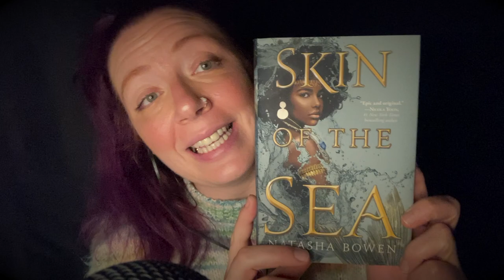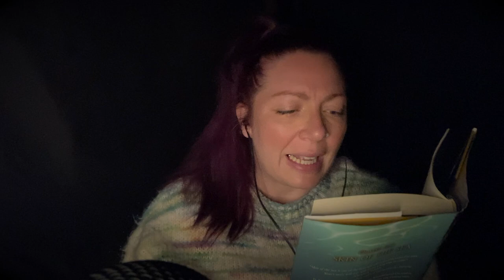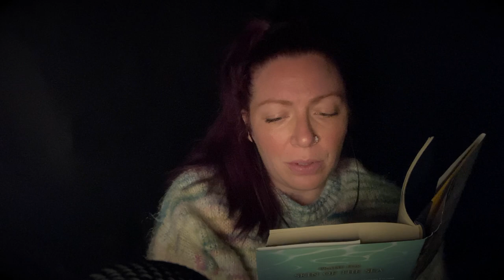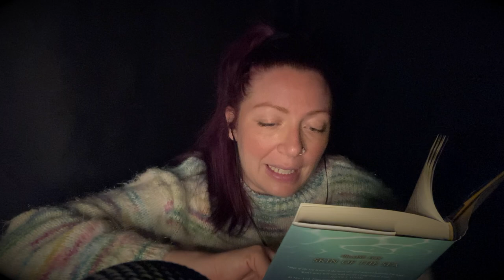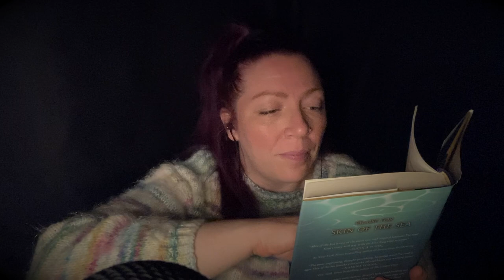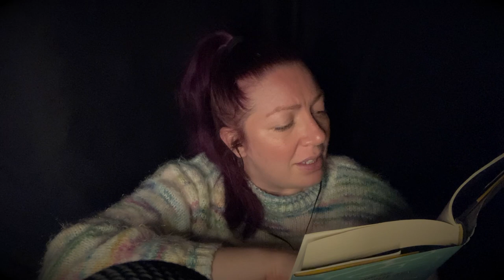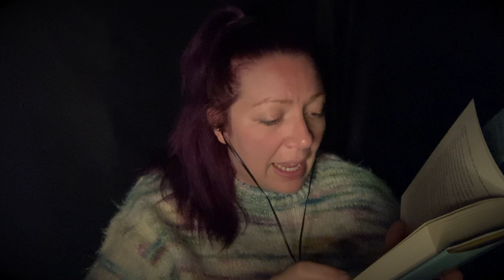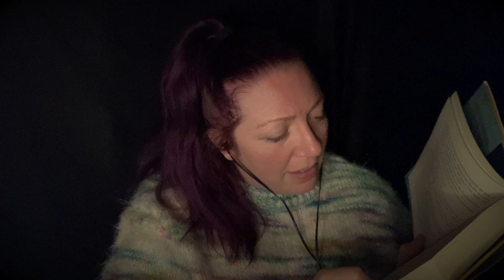Skin Of The Sea Audiobook | Part 1 Chapter 1-3 | For Relaxation, Stress And Anxiety Relief ASMR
This video is intended to help you relax and hopefully relieve some stress or anxiety. I've chosen to read in a calm, soft voice with little inflection to aid in relaxation. This is the first book of a new series I want to start. I hope you enjoy, Skin Of The Sea by Natasha Bowen.

Skin of the Sea is a 2021 young adult fantasy novel by Nigerian Welsh writer Natasha Bowen. Bowen's debut novel follows Simi, a mami wata who travels across sea and land in search of the Supreme Creator after breaking a law that threatens the existence of all mami wata. *Apologies ahead of time for any mispronunciations.

Thank you all for always watching and supporting! And for my new subscribers, welcome and I appreciate every single one of you! I hope you all are happy, healthy, and safe wherever you are in the world. Love you Tootsie Gang! If you have any requests or questions please leave them down in the comments. I try to reply to every single comment.

00:00 Introduction
02:35 Chapter 1
23:17 Chapter 2
40:34 Chapter 3
49:58 Closing